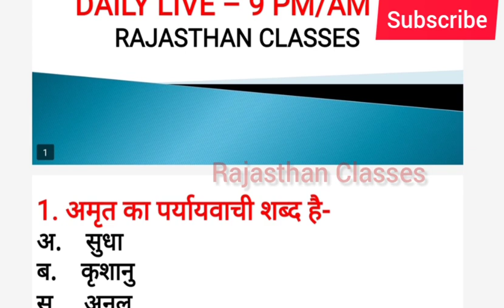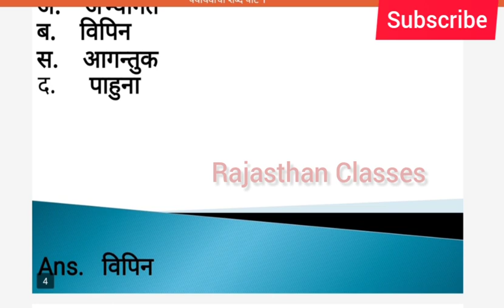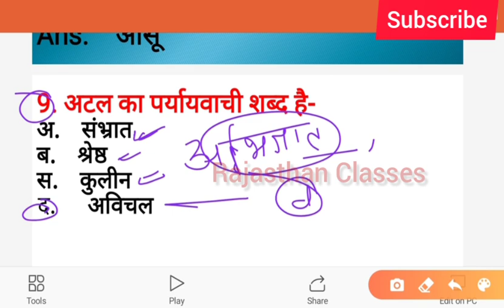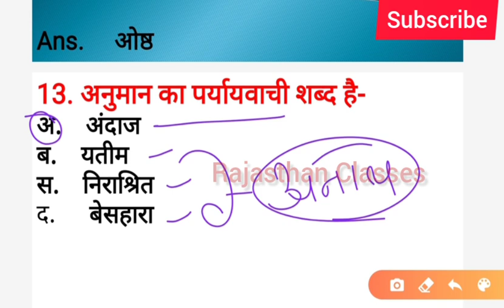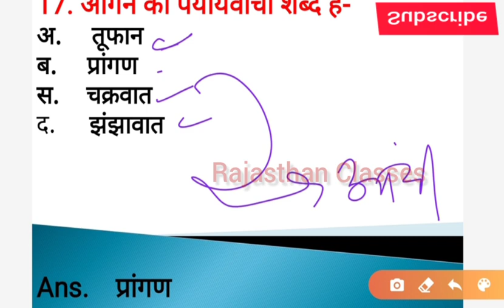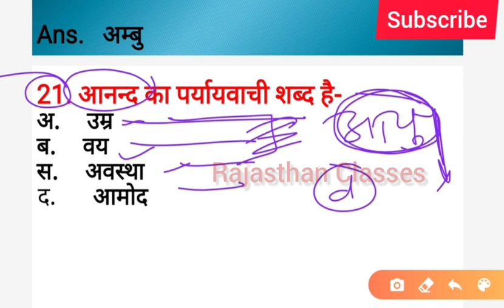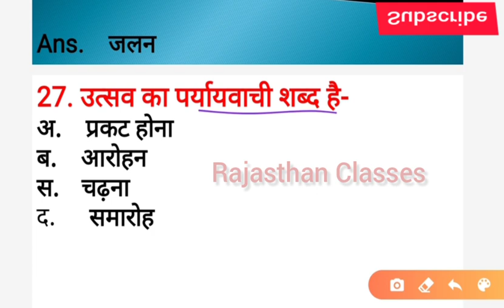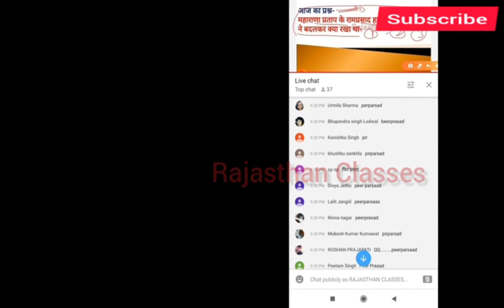PTET 2022 ONLINE CLASSES || ptet model paper 2022 || ptet top questions 2022